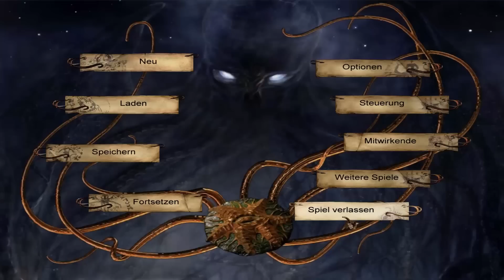Lets Play - Sherlock Holmes: Die Spur der Erwachten [Teil 4]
Nach der Sichtung aller Hinweise, führt uns unsere Reise zum Hafen - genauer an den Kai Nr. 13. Hier schauen wir erstmal im Pub vorbei...